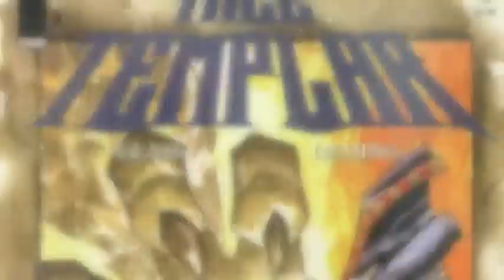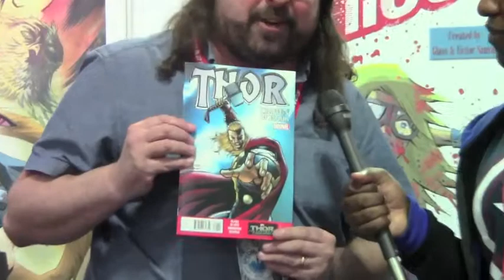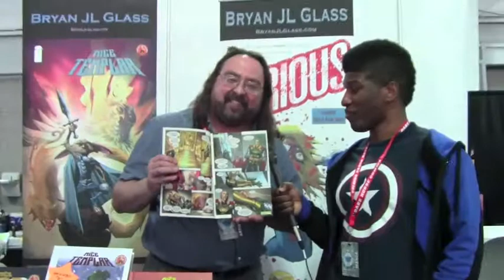Special Edition NYC - Bryan J.L. Glass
Since NYCC 2014 is on the way, and we finally found our lost Special Edition NYC vids, I figure it's time we put them up for posterity...and death thr-er...let's look at the videos!

Here, Gabriel "Z-Slash" Lemaine hangs out with the delightful and madcap Bryan J.L. Glass, the creator of THE MICE TEMPLAR, as he talks about his new work, FURIOUS, and a certain incident during his run on THOR.

Be sure to follow also follow BookShelf Podcast